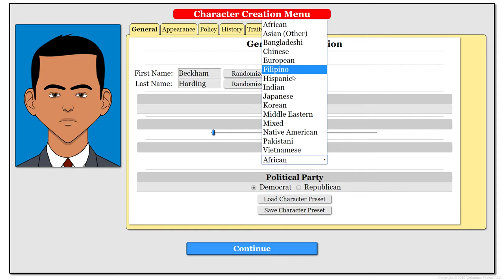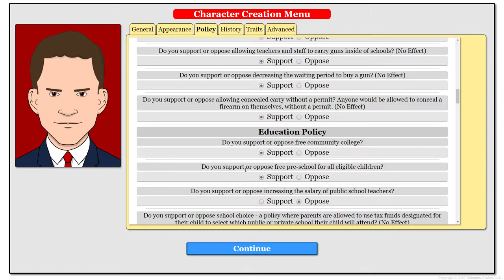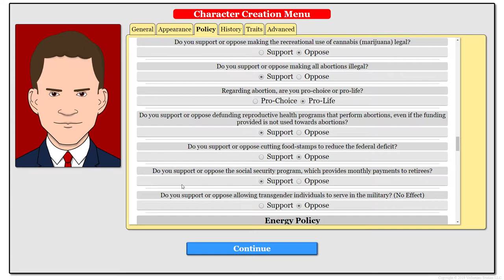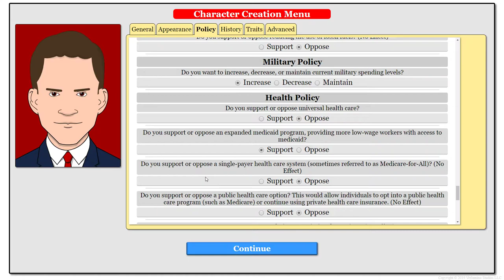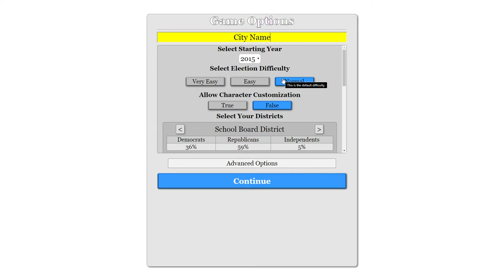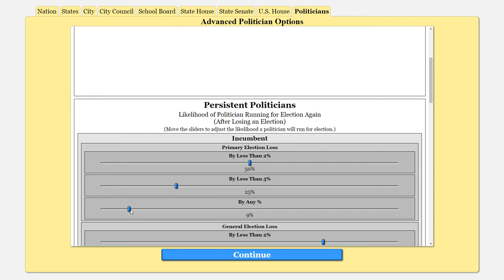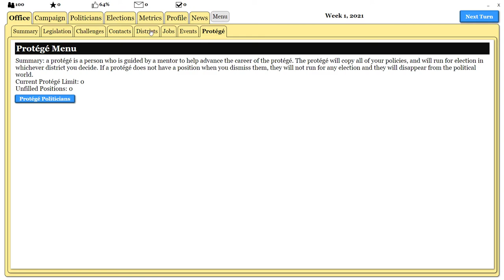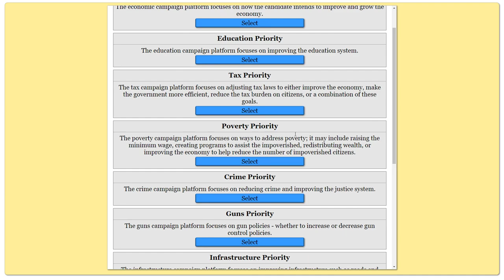Let's Play: The Political Process #1 - Character Creation (No Commentary)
I'm playing The Political Process a game that you can find on steam

I decided to run as a somewhat moderate Republican In Blackfoot, Idaho. My end goal is to live through my entire political career, it may take a lot of time but it'll be fun. If this series gets enough attention I'll put more effort into making them.